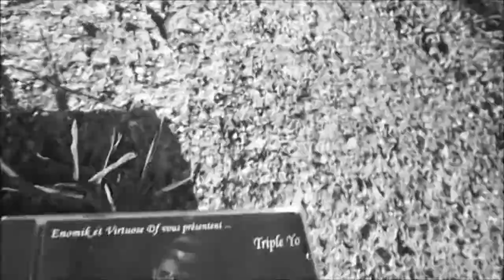Clip - V.B.Z Studio - Freestyle particulier n°4 - Virtuose Df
Artiste: Virtuose Df
Année: 2014
Album: Nd